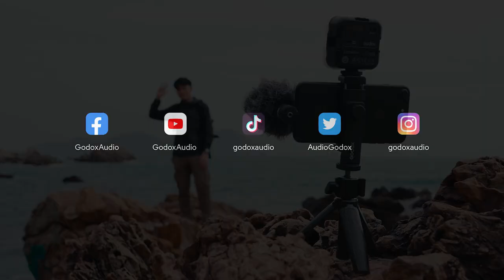Godox Vlog Kit 3 | All-in-one Solution for Vlogging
VK3 Vlog Kit is a portable all-in-one solution for vloggers and YouTubers. It comes with an RGB led6R, a plug-and-play Geniusmic, a robust smartphone clip and an extensible mini tripod. So handy for shooting on the move, it is always ready to capture precious moments in your life!